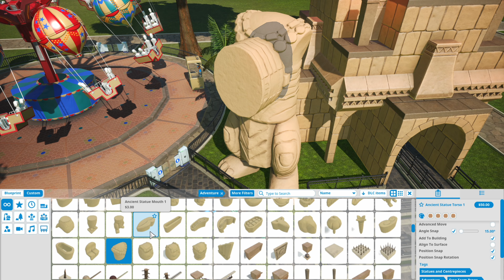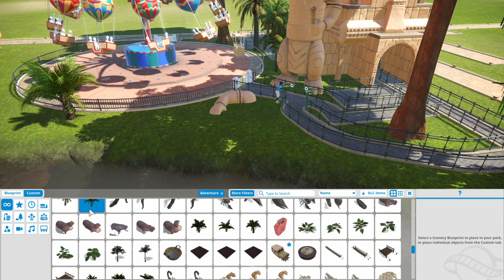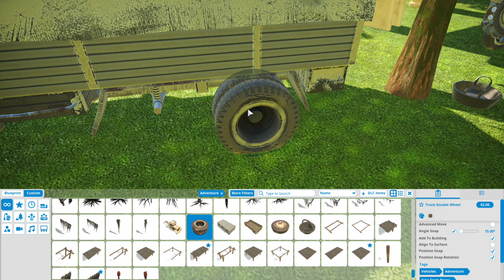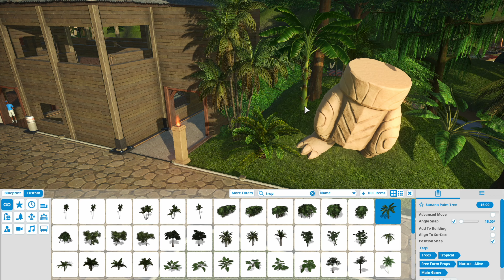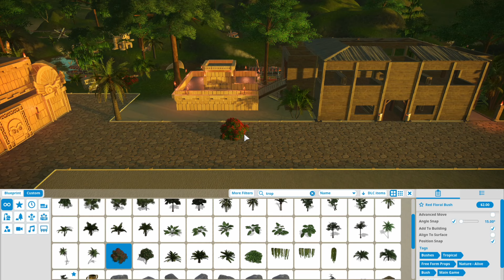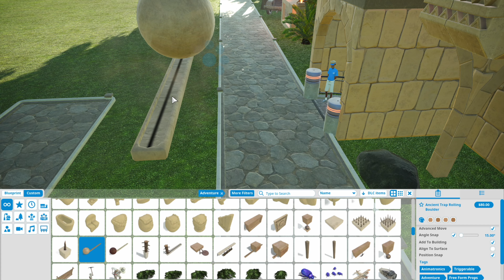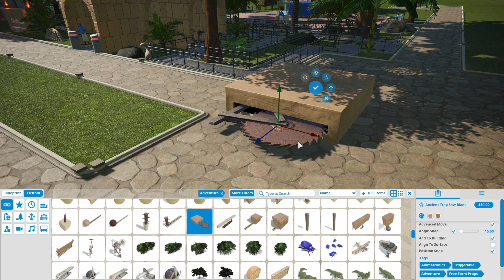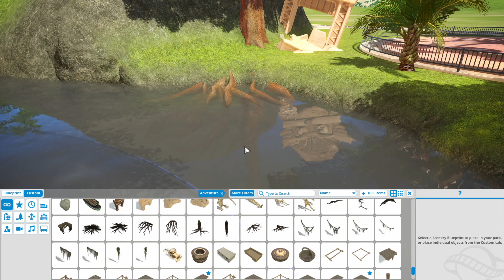Adventure Bay, Part 10 [Planet Coaster]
Let's Play Planet Coaster Adventure Bay.